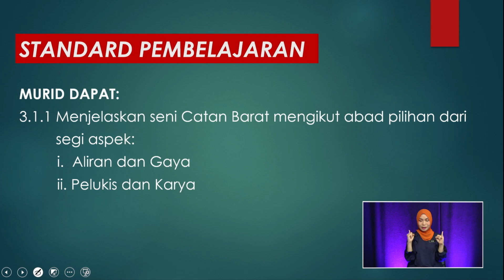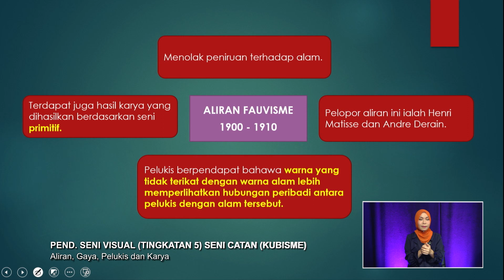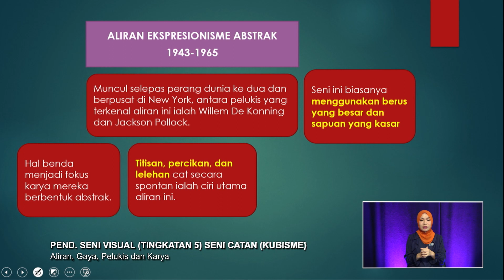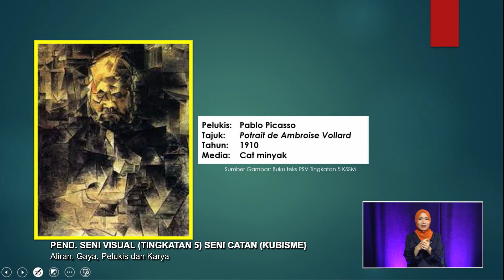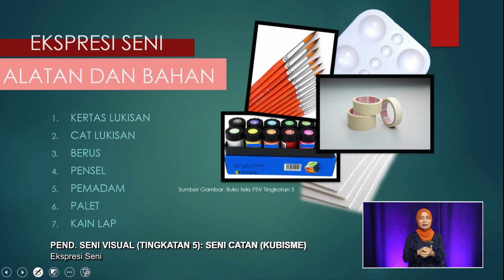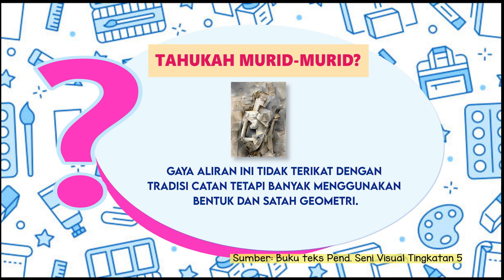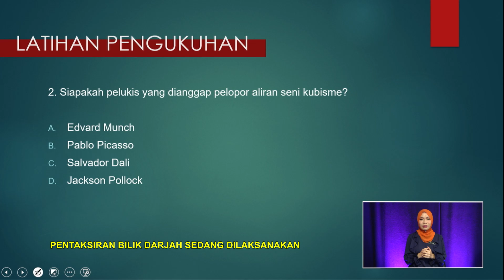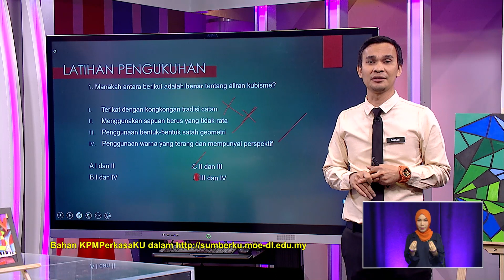DidikTV Men Atas 2022 Ep 218 Pend Seni Visual Tingkatan 5 Seni Catan Kubisme